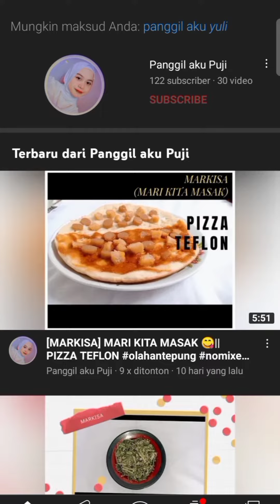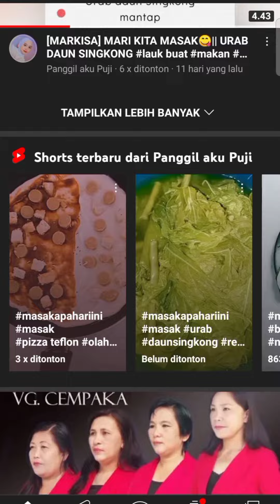resep lengkap dideskrips👆